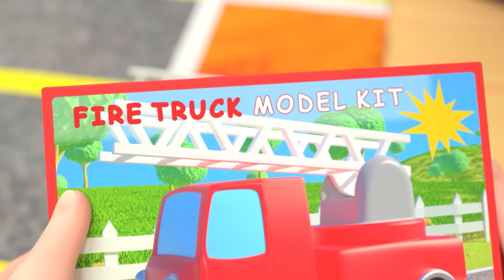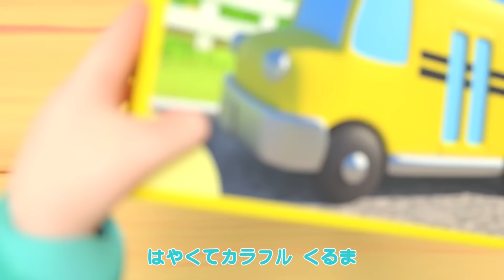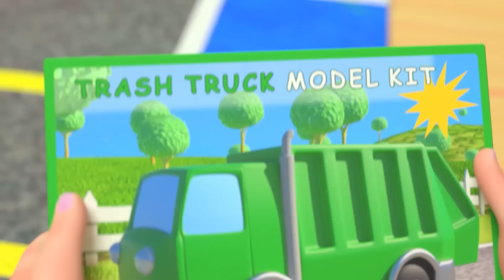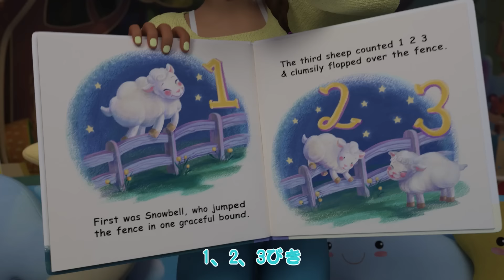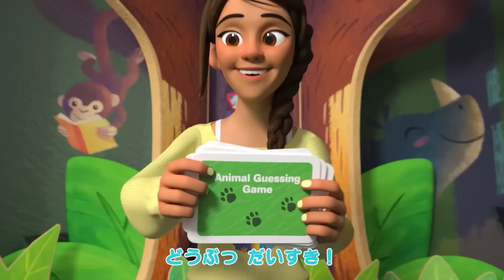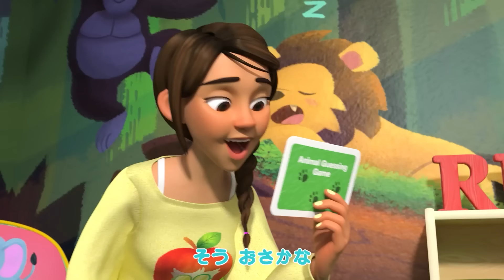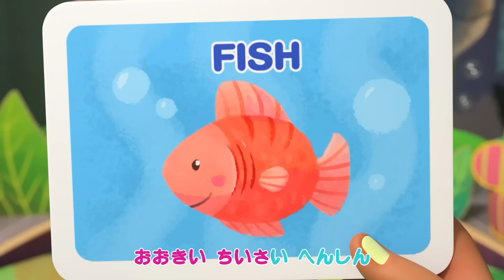お名前なぁに？ ・ココメロン 日本語 - 幼児向け歌とアニメ ・CoComelon 日本語吹替版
ココメロンの再生リストを見るには

00:00 お名前なぁに？
03:56 こうえんであそぼう
07:43 雪の世界へ
10:22 自転車に乗りたい！
13:38 おへやをかざろう、クリスマス！
16:10 いろんな色の車
20:27 お部屋をかざろう、クリスマス！
22:59 ゆびファミリー
25:15 おでかけのじゅんび
27:35 だいスキスキスキ
30:05 おかたづけのうた
32:49 みんなで　わっはっは
34:57 みんなにありがとう～パート２
38:08 テコンドーしよう
41:14 おひるねのうた
44:16 たすけあおうね
47:11 クラスのともだち　ジェリービーン
49:41 このどうぶつ、な〜んだ？
53:12 はがぬけた！！
55:57 ピザをつくろう

ココメロンについて:
ココメロンの3Dアニメーションと歌は、幼い子どもたちの日常的な経験を中心とした世界を作り出しています。子どもたちが幸せで賢くなるためのサイトです。就学前のお子様が文字や数字、動物の鳴き声、色などを学べるだけでなく、この動画では保護者の方も一緒に見ながら、教えたり、遊んだりしながらお子様に社会性を身につけさせることができる内容です。